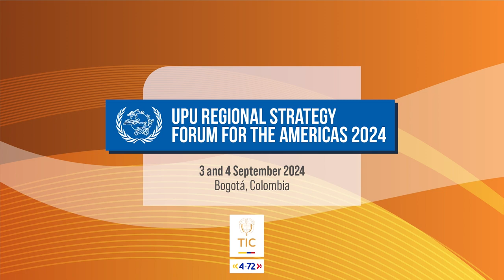UPU Regional Strategy Forum for Latin America: Cuba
Ana Julia Marine Lopez, Vice Minister of Communications of Cuba, highlights the crucial role of postal infrastructure in fostering socio-economic inclusion and development.

From connecting remote areas with supplies to supporting pharmacies in serving isolated populations, Cuba's postal network plays a vital role in improving access to essential services. It also promotes inclusion by creating job opportunities for women and addressing the needs of more vulnerable groups, such as older persons.